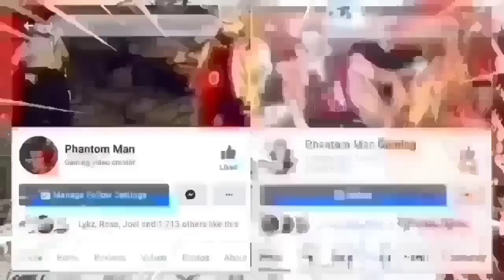SLAMDUNK JAPAN B-LEAGUE EP.77 | Pinag Point guard Si SAKURAGi ! Galing Ng Strategy (FAN MADE)